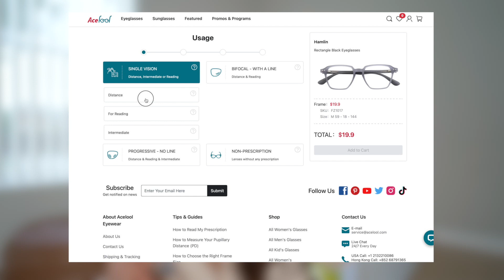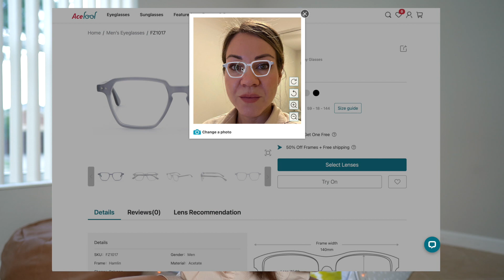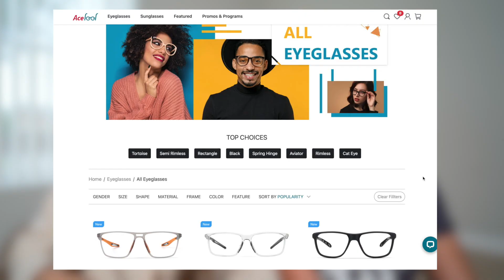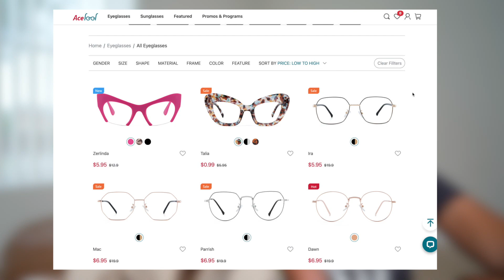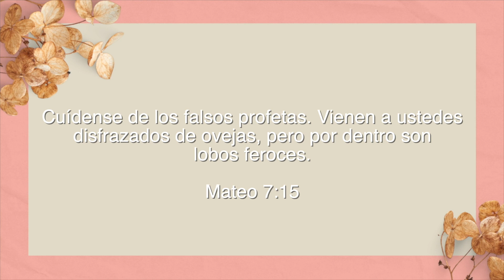Llegó El Día De Enfrentar y Aceptar Mi Condición